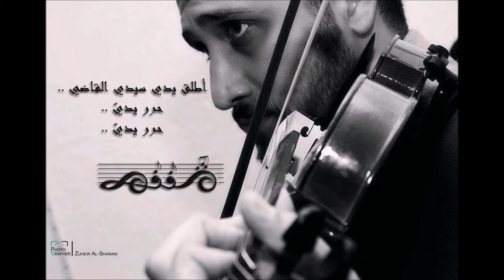Al-Ma7kma - Omar YAGHI / المحكمة - عمر ياغي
By Me .